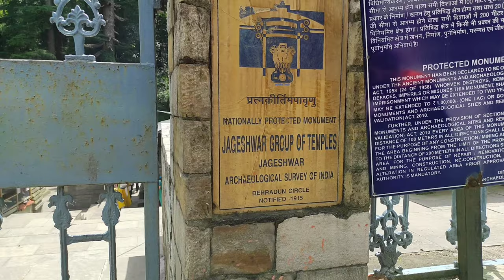jageshwar dham, जागेश्वर धाम (history and secret)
दोस्तों आज हम जा रहे हैं जागेश्वर धाम जो कि अल्मोड़ा जिले में पड़ता है हम लोग अपना सफर तय कर रहे हैं लोहाघाट से हमने इस सफर के लिए अल्मोड़ा वाला रूट चुना है जोकि घाट  से होते हुए दनिया से फिर जागेश्वर पहुंचाता है इस रास्ते में आपको चितई गोलू मंदिर के दर्शन करने को भी मिल जाते हैं तो इस वीडियो में हमें यहां के पुजारी जी ने पूरे मंदिर का इतिहास बताया है तो वीडियो पूरी देखें और अच्छी लगे तो लाइक और कमेंट करें धन्यवाद